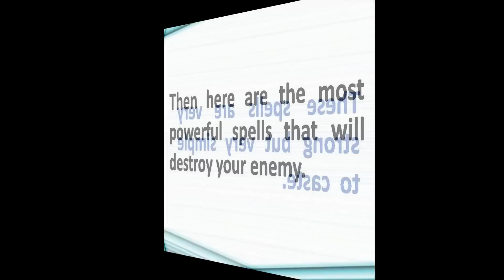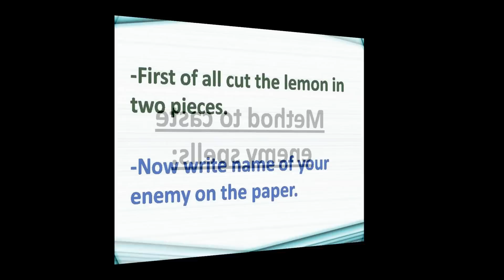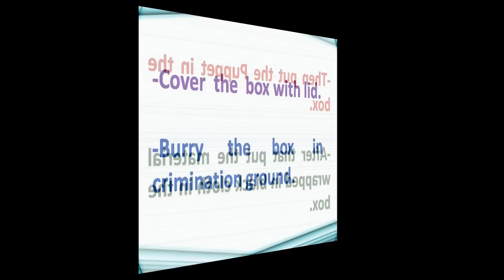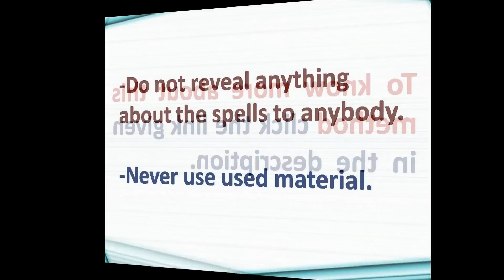How to caste revenge spells to destroy enemy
-Is your enemy creating problems in your life??
-Do you want to take revenge from your enemy??
-Do you want to destroy your enemy??
-Do you want to get rid from your enemy??
-Then here are the most powerful spells that will destroy your enemy. These spells are very strong 0.37-but very simple to caste.
-Material required for enemy spells:
-One bottle of wine.
-One Puppet of cloth.
-Black cloth.
-Paper.
-Pen.
-One Cardamom.
-One Clove.
-One spoon of plain Salt.
-One Lemon.
-Two iron Nails.
-One box of cardboard.
-Method to caste enemy spells:
-First of all cut the lemon in two pieces.
-Now write name of your enemy on the paper.
-The fold the paper.
-Put the paper in between the pieces of lemon.
-Then prick two nails in the both pieces of lemon to join them.
-Now put the lemon on the black cloth.
-After that put One Cardamom, one Clove and salt on the black cloth.
-Wrap the black cloth.
-Now put some wine on the puppet.
-Then caste the given spells for 86 times.
-Spells:
"ANKANA MANUKA MINTA”
-Then put the Puppet in the box.
-After that put the material wrapped in black cloth in the box.
-Cover the box with lid.
-Burry the box in crimination ground.
-Important tips for enemy spells:
-Do not caste spells twice on the same person.
-Caste these spell only on Saturday.
-Do not reveal anything about the spells to anybody.
-Never use used material.